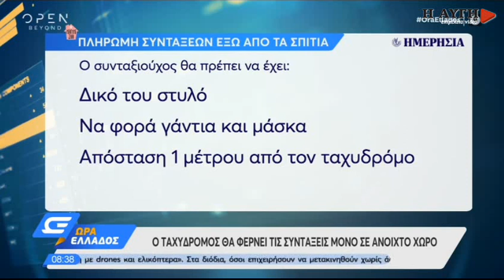Ανοίγει η πλατφόρμα για το έκτακτο επίδομα